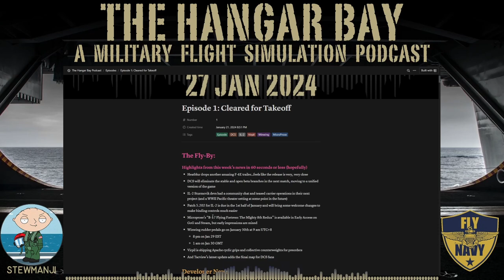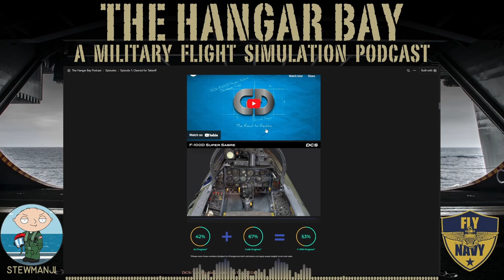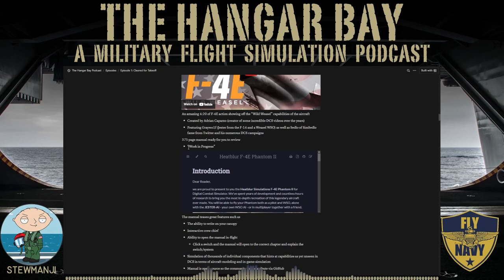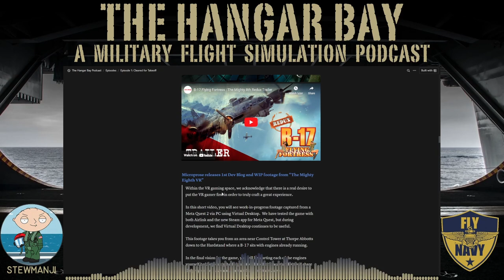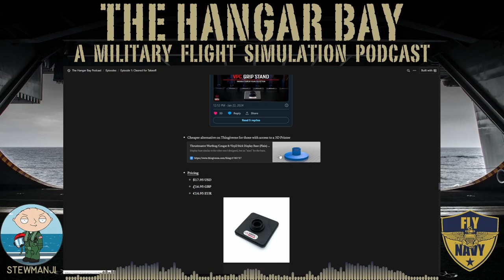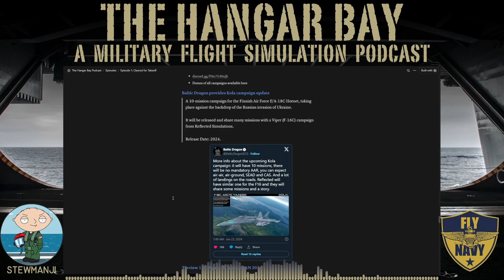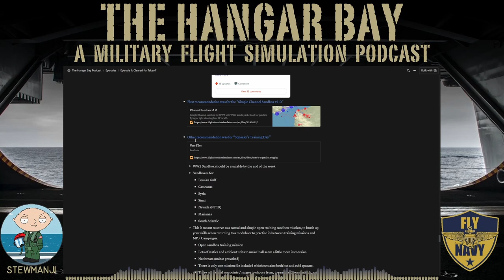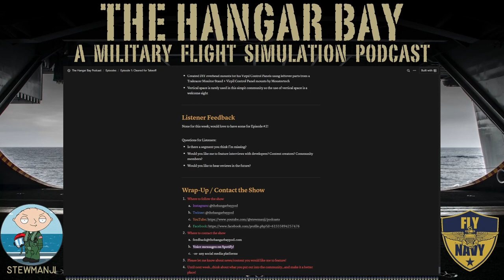The Hangar Bay: Episode 1 (Cleared for Takeoff!)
The inaugural episode of The Hangar Bay! This episode covers the latest military flight simulation news for the week of 27 JAN 2024.

Topics include the latest IL-2 and DCS weekly updates, DCS unifying its game branches, Heatblur teasing the F-4E (release date imminent?), Winwing rudder pedals go on sale soon, Virpil starts shipping its Apache collective grip.

Timestamps:
00:00 The Hangar Bay: Episode 1
03:25 The Fly-By (The Week's Military Flight Sims News in 60 seconds or less...hopefully)
04:49 Developer News (IL-2 and DCS weekly updates, Heatblur F-4E, RAZBAM, Mig-23MLA, Microprose B-17 Flying Fortress: Mighty 8th Redux, Microprose: The Mighty Eighth VR)
22:52 Hardware News (Winwing Orion Metal Flight Rudder Pedals, Virpil Apache Collective Grip, Virpil Grip Stands, Total Controls Ejection Handle, Honeycomb Aeronautical Fallout)
31:15 Community News (Ground Pounder Sims campaign updates, Baltic Dragon Kola Campaign, Tacview 1.9.3, Patch 2.4 for Engima's Cold War DCS server)
37:42 User Content (Best DCS WW2 Single Player sandboxes, Simple Channel Sandbox 1.0, Squeaky's Training Sandboxes, F-14 RIO Training mission by Nobd)
41:39 Simpit Spotlight (@BARTISHERE87's overhead mounting of Virpil Control Panels)
44:05 Outro/Contact the Show